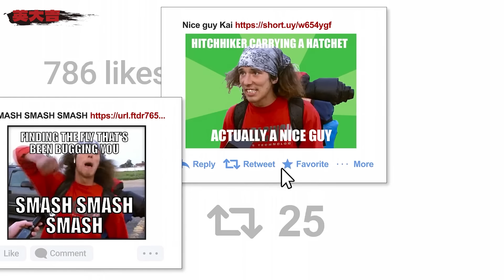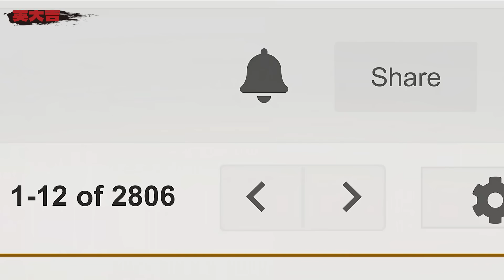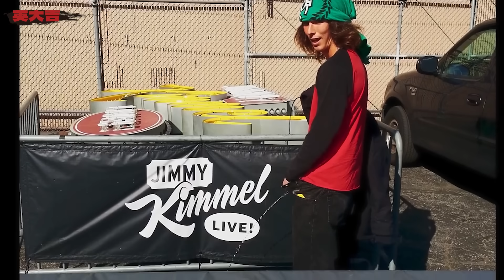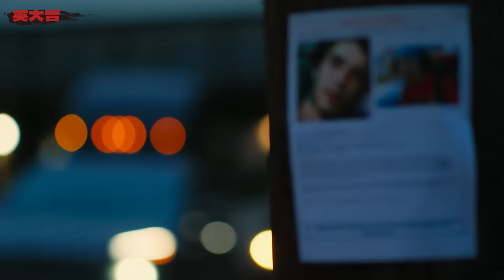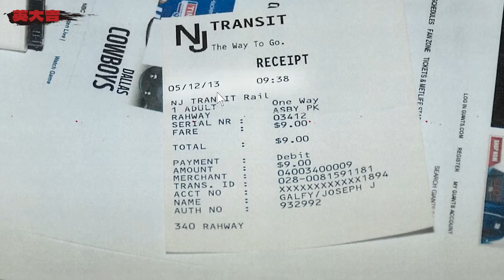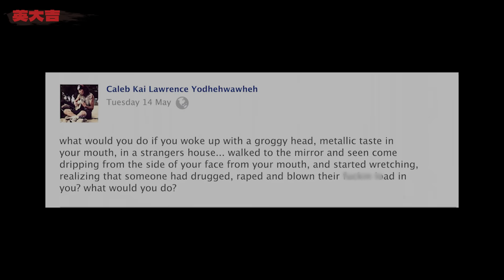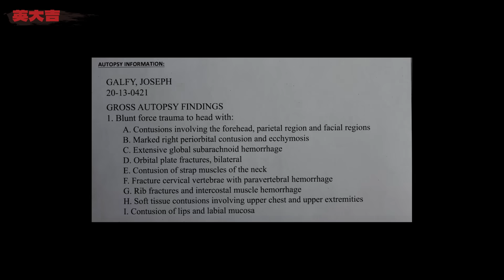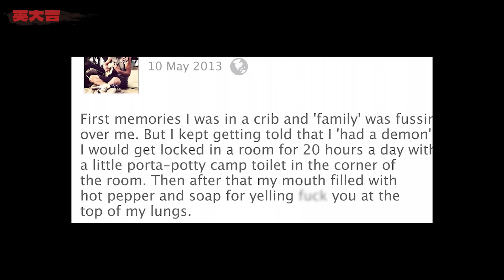流浪漢救人一夜爆火，頂流綜藝輪番邀約，後被發現是殘忍兇犯丨英大吉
▼更多推薦▼
訂閱鏈接： 請放心，本頻道是專注於講解社會新聞和奇聞異事，沒有任何違規行為。